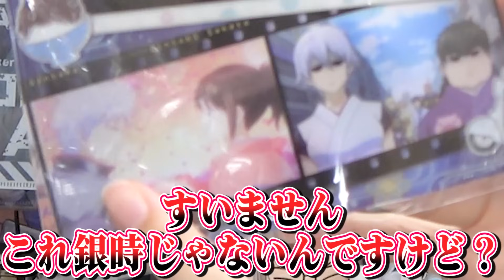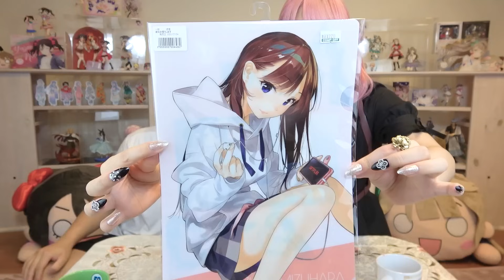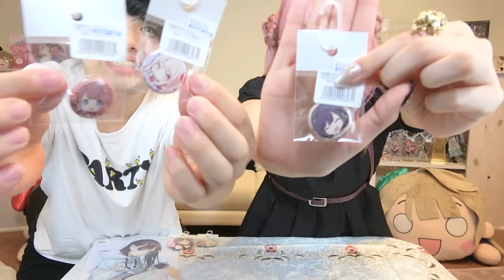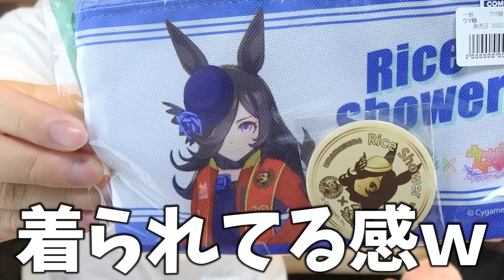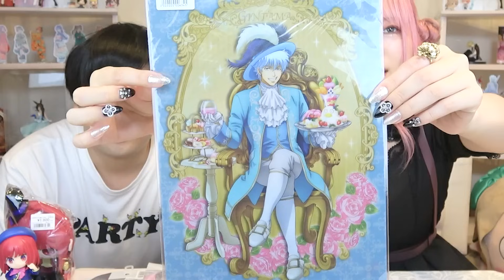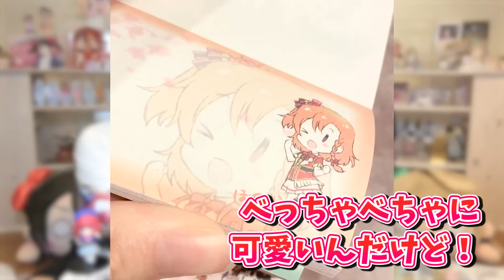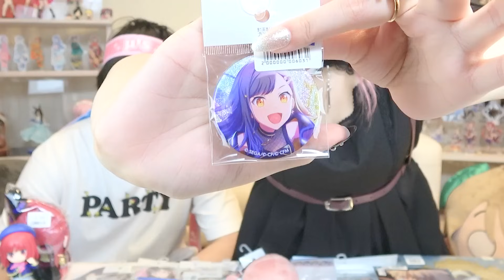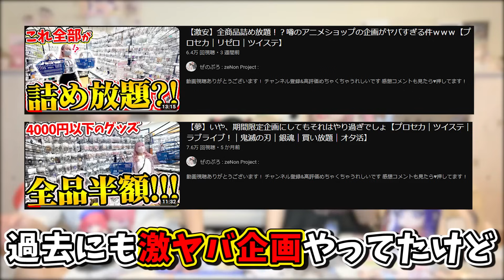【前代未聞】アニメグッズ全品が割引になってしまった激ヤバアニメショップで爆買いしてきた【プロセカ｜推しの子｜銀時｜東リベ｜ラブライブ！｜ツイステ｜ウマ娘】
コンプオフ マリエとやま店 ホビー・キャラグッズ専用アカウント COMPOFF

--動画最新情報がわかります！

水/金/土/日に動画投稿　変更する場合ぜのんのTwitterにてお知らせしています。
＊購入品紹介
＊検証動画
＊歌ってみた
＊あるある

- SNS -
ぜのん

μ’sic Forever♪♪♪♪♪♪♪♪♪